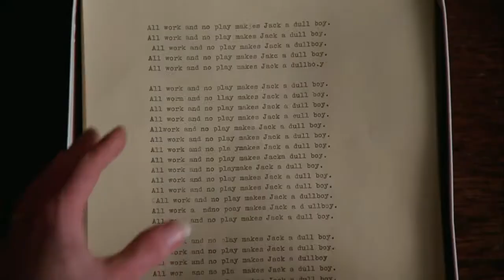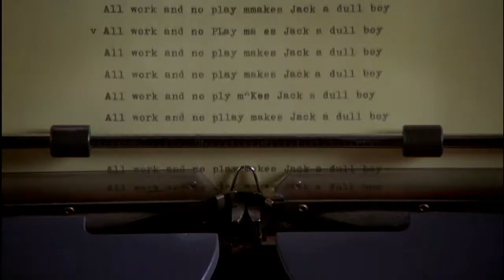The Shining | The Overlook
"Here's Johnny!"
Headphones recommended

Software: imovie
Edited By:
Creative Cat Media Productions